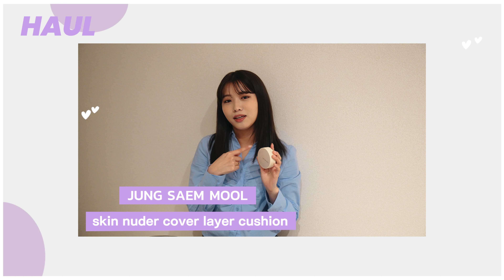【購入品紹介】韓国で爆買いしたものを紹介するよー💜コスメ、ファッション、スキンケアなどなど【HAUL】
韓国購入品動画🫶🏻
やっぱりどツボなものばっかり🫶🏻